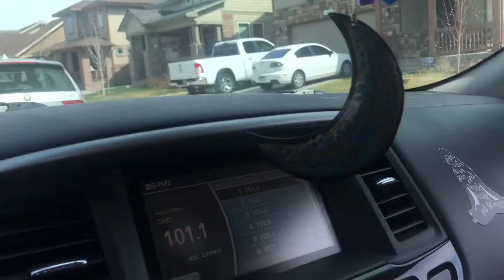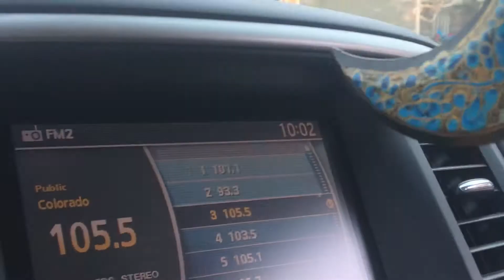Happy Birthday Matthew & Amy!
Happy Birthday to Amy and Matthew, we love you so much!!